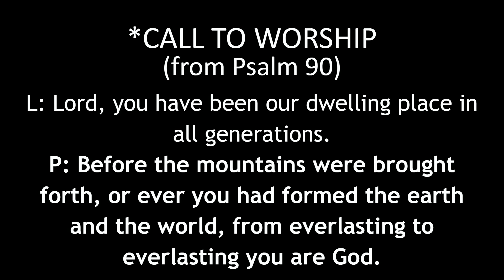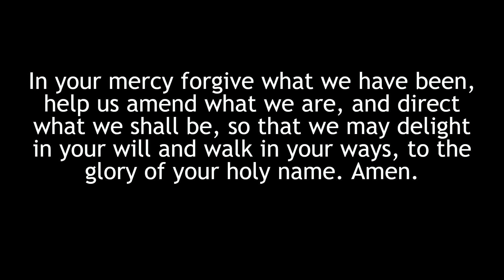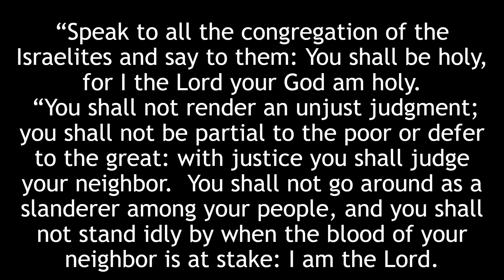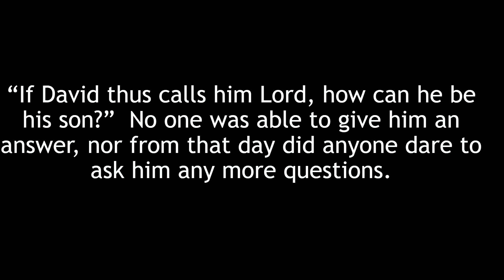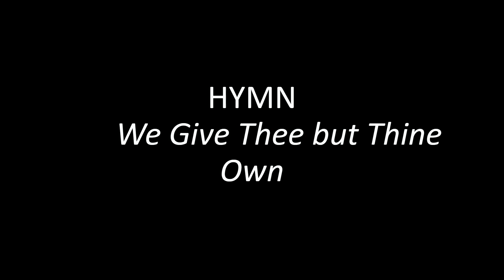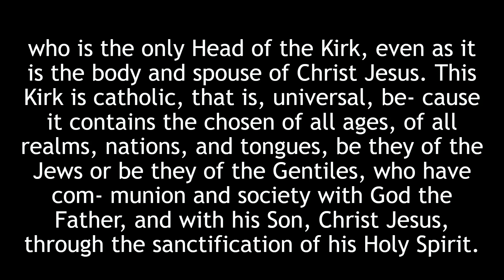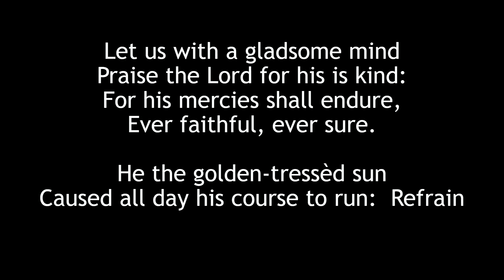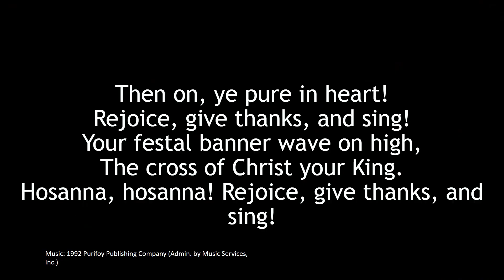Worship 10 29 23